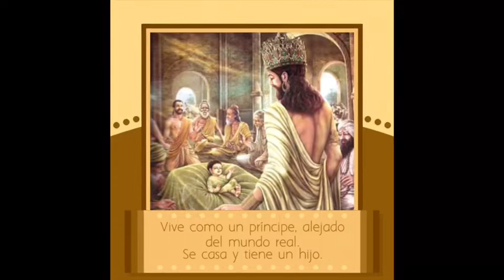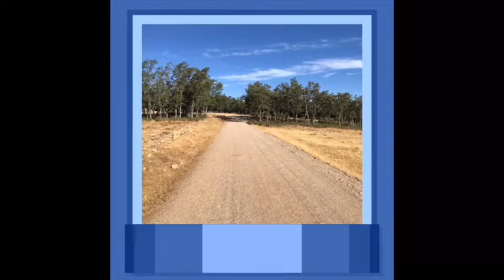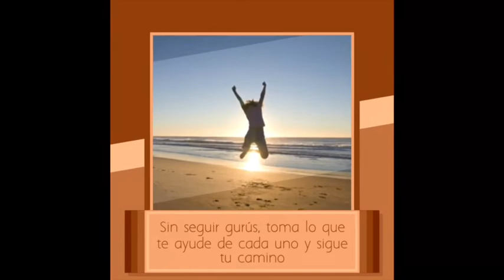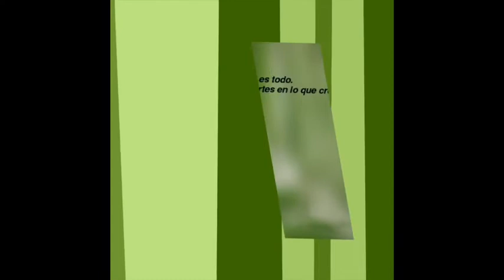Amor a la Sabiduría en 5 minutos. Capítulo IV. Siddharta y el Budismo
Espero que os sirva!! La Budista es una de las escuelas de pensamiento y filosofía que más ha aportado a mi persona.

Dedicatoria Budista

“Los seres sintientes son innumerables, prometo salvarlos.
Los apegos son incontables, prometo vencerlos.
El Dharma (Conocimiento) es inabarcable, prometo estudiarlo.
La vía de Buddha es insuperable, prometo seguirla”